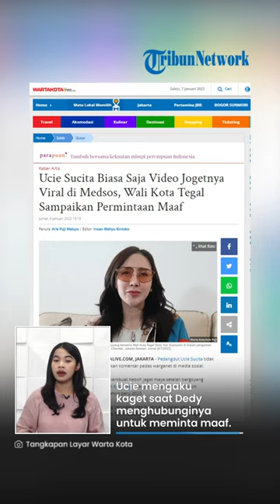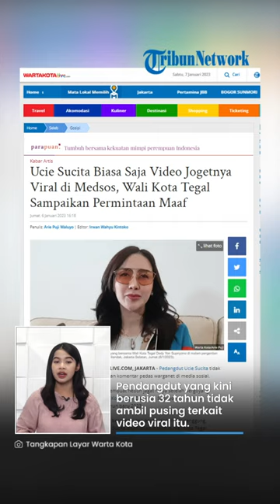Wali Kota Tegal Minta Maaf soal Video Jogetnya Rangkul Pendangdut Ucie Viral di Medsos: Itu Reflek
TRIBUN-VIDEO.COM - Tingkah Wali Kota Tegal, Dedy Yon Supriyono menjadi sorotan publik.

Pasalnya ia tampak merangkul mesra pendandut Ucie Sucita selama berjoget di atas panggung.

Namun Dedy langsung meminta maaf kepada Ucie setelah video mereka berdua viral, Jumat (6/1/2023).